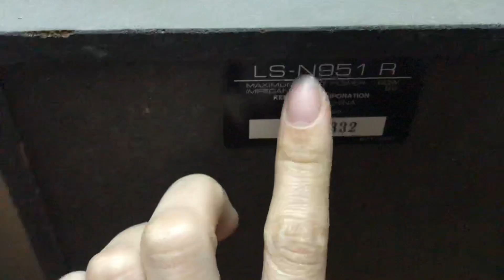Thanh lý loa Kenwood 3 đường tiếng N951 đẹp. Liên hệ 0966594581